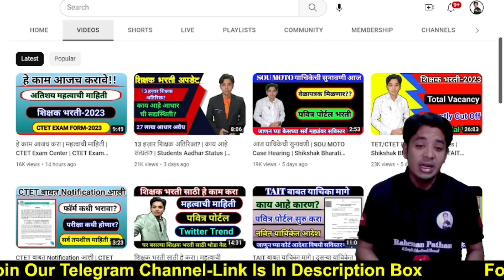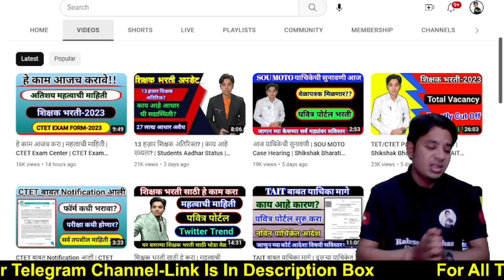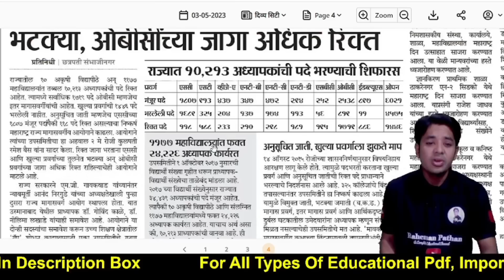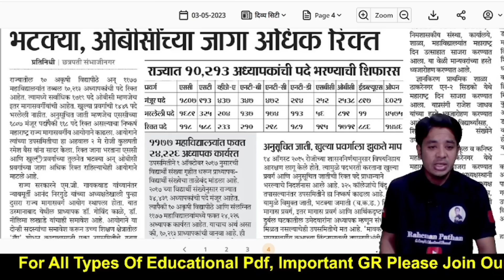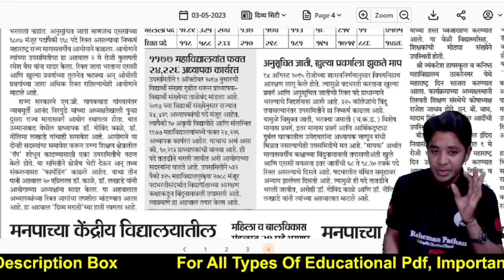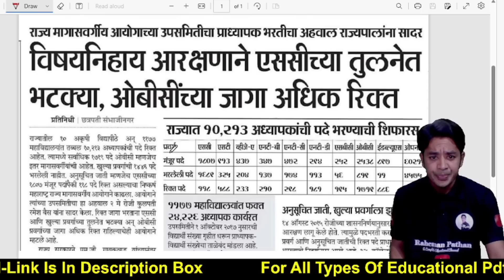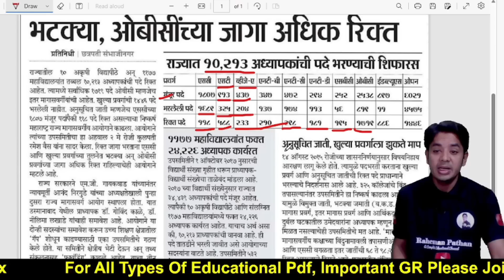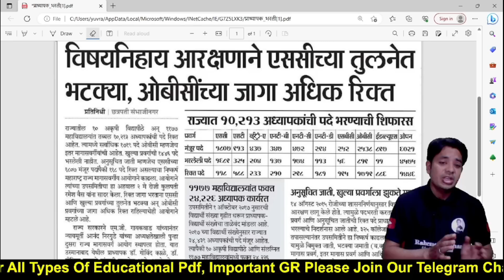रिक्त जगांचा अहवाल सादर | प्राध्यापक भरती | 10 हज़ार पेक्षा जास्त जागा | Shikshak Bharati Update 2023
Telegram चॅनेल लिंक
⚫Org Code
JKGBQ